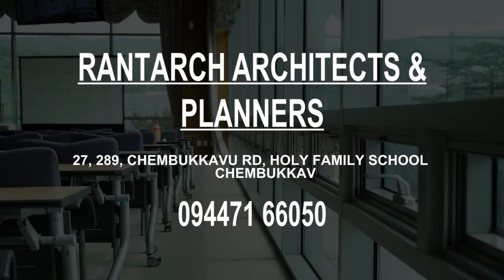Architecture School in Thrissur, India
Must Watch…. Best Architecture School in Thrissur, India

This list of Best Architecture School in Thrissur, India has been compiled by our Education experts after online / offline research combined with the reviews from our users. If you know any institution that we missed, please mention in the comment box below. This list will be updated from time to time.

Rantarch Architects &planners
27, 289, Chembukkavu Rd, holy family school Chembukkav
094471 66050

Avasa Architects - Architects in Thrissur top Architects in Thrissur Best Architects in Thrissur
TC 23/16 Near Selex Mall, St Thomas College Rd
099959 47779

Ramavarmapuram Engineering College P O

S2 Architects Thrissur Kerala
Mahalakshmi, (Near CMI Church, Kodungallur - Shornur Rd
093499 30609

Rays and Hues- Architects and Interiors
4th floor, City Centre - Thrissur, Naikkanal
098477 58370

Monnaie Architects & Interior Designers
Thrissur - Kunnamkulam Rd
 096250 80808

CADD_SPACE
PV Arcade, Third Floor, Cadd Space, Civil Lines Rd
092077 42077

Apex Agency
1, Kodungallur - Shornur Rd

Atulya Architects & Associates
Cemetery Rd

vasthukam
2nd Floor, Revathy Complex, Civil Lane
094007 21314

Thrissur Vadhyagurukulam
Near Railway Gate, p.o, MLA Rd

NEHRU GROUP OF INSTITUTIONS
Second Floor, Kalliyath Royal Square, Palace Rd, near Kalyan Silks
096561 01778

i2a Architects Studio
Architecture firm

Dreamzone Thrissur - School of Interior & Animation
5th Floor, Devamata Tower, St Thomas College Rd, opp. DMO Office
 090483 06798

CADD CAMPUS-AUTODESK Authorized Training Center, Vadakke Stand, Thrissur
 First Floor , 28/586/4, Above Vodafone Store, Opposite Indian Coffee House, Paliyam Road, Vadakke Stand
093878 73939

Entrance Gate GEC Thrissur
Viyyur - Kuttumuck - Thanikkudam Rd

Keltron Knowledge Centre
First Floor A.R. Tower Opposite St. Thomas College

Cindrebay School of Design
Thrissur Kunnamkulam Road Ardra Arcade, opp. Akshaya Restaurant

RAJESH & AMBOOKEN ASSOCIATES
VIII/350/24, Dr. O.K John Memorial Building, Ikkanda Warrier Junction Road
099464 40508